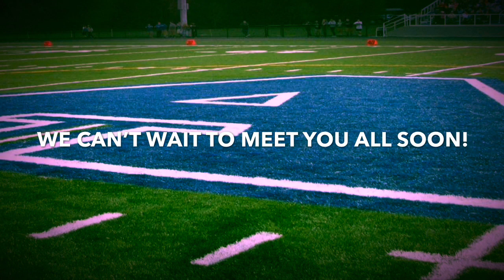AHS Class of 2024 Welcome Video